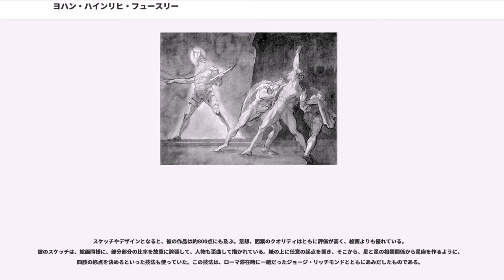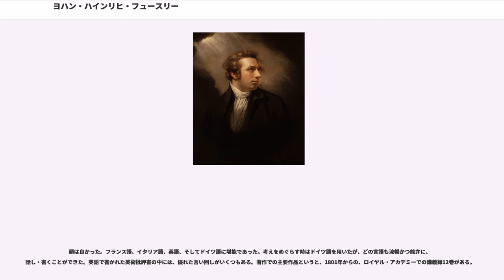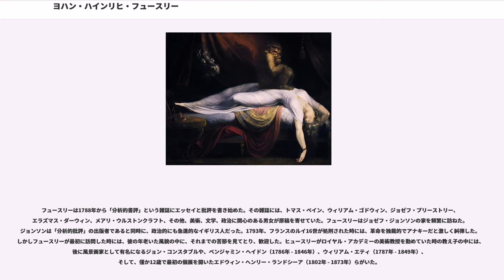ヨハン・ハインリヒ・フュースリー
ヨハン・ハインリヒ・フュースリーまたはヘンリー・フュースリー（ , , 1741年2月7日 - 1825年4月16日）は、イギリスで活躍したドイツ系スイス人の画家。フュースリ、フューズリ、フュッスリ、フュスリという表記もある。

フュースリーはスイスのチューリッヒに、18人の子供の第2子として生まれた。父親のヨハン・カスパー・フュースリーは肖像画や風景画を描いていた画家で、『ヘルヴェティアの画家の生涯』（ヘルヴェティアとはスイス西部あたりを指す）という本の著者でもあった。息子を聖職者にしたかった父親の意向で、フュースリーはチューリッヒのカロリン・カレッジに入学、最高水準の教育を受けた。学友の一人にヨハン・カスパー・ラヴァーターがいて、二人は親友になった。

1761年、不正な行政官を非難したラヴァーターを支援したかどで（相手の家が実力者で反撃にあったのだ）、フュースリーは国外追放令を受け、スイスを離れた。最初、ドイツに行ったが、1765年、イギリスに渡った。いろいろな書き物をして生計を立てていたが、画家のジョシュア・レノルズ卿に自作のスケッチを見せたところ、知己を得、レノルズ卿のアドバイスで美術に専念することにした。1770年、絵の「巡礼」をしにイタリアに行き、1778年まで滞在した。FüssliからFuseliに改名したのはこの頃で、その方がイタリアっぽい響きだったからだった。

1779年のはじめ、チューリッヒに立ち寄ってから、イギリスに戻ったところ、ボイデル参事会員からの仕事がフュースリーを待っていた。ボイデルは後にボイデル・シェイクスピア・ギャラリーを作った人物である。フュースリーはボイデルのために多くの絵を描いた。その一方で、親友ラヴァーターの人相学の本の英語版を出版した。また、ホメロスの翻訳本の準備をしていたウィリアム・クーパーには貴重な助力をした。1788年、ロイヤル・アカデミーの準会員になった直後、絵のモデルをしていたソフィア・ローリンズと結婚。ある時、以前肖像画を描いたことのあったフェミニズムの先駆者メアリ・ウルストンクラフト（フュースリーは彼女の肖像画を描いた）が、フュースリーをパリ旅行に誘ったが、ソフィアが猛反対し、それ以後フューズリー家はウルトスンクラフトに門を閉ざしたという。結婚の2年後、フュースリーはアカデミーの準会員から会員に昇進した。

1799年、フュースリーはジョン・ミルトンの本から着想した連作絵画の展覧会を開いた。ボイデル・シェイクスピア画廊と似たミルトン画廊を作ろうという意図だった。完成までインターバルを挟んで9年を費やしたミルトンの絵は全部で47枚あり、その多くが大作だったのだ。展覧会は翌1800年まで続いたが、商業的には失敗だった。1799年、フュースリーはアカデミーの美術教授に昇進した。4年後には芸術館長に選ばれ、いったん教授職を辞したが、1810年に復職し、死ぬまで両方の役職をこなした。1805年、マシュー・ピルキントンの『Lives of the Painters（画家たちの人生）』を出版するが、それが彼の名声を高めることにはならなかった。

終生健康を害したことのないフュースリーだったが、プトニー・ヒルで死去。84歳だった。セント・ポール大聖堂に埋葬。死んだ時は比較的裕福だった。

画家としてのフュースリーは、大胆かつ創意に富んでいて、常に最高のものを目指していた。彼は超自然を好み、万事を空想上の尺度に置き換えて、歴史を扱った絵ではある程度の誇張も当然だと思っていた。この考えはミケランジェロの作品やモンテ・カヴァッロの大理石彫刻（当時はローマにあって、彼は好んで夕方、薄暗い空に囲まれ、ライトに照らされた中で観賞した）を研究して、確信したことだった。また彼は伝統的な常識の中に、乱暴で過激な行動を見せることがあって、それは彼の多くの作品に備わっている威厳を台無しにするものだった。その一例が、『Hamlet breaking from his Attendants to follow the Ghost（幽霊について行く従者から逃げるハムレット）』というイラストで、まるでハムレットが全身の筋肉の発作的痛みに襲われて自分の服を引き裂いているように見える。

とはいうものの、彼の絵は決して生気がないわけでも冷たいわけでもない。彼の描く人物は活気に満ち、ひたむきで、彼らを...